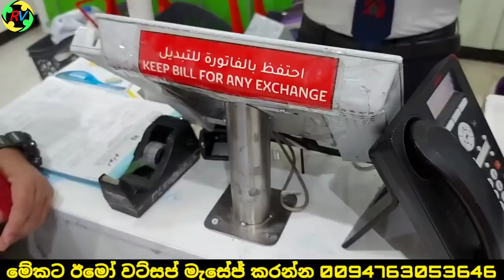2022.03.06 ලංකාවට යනවා අපිට දුකයි පෝලිමේ ඉන්න ඕනේ ශෙයාර් කරන්න